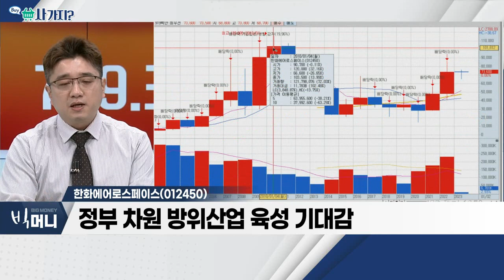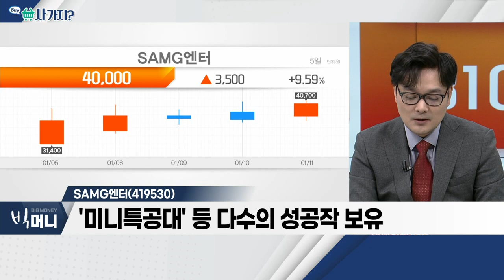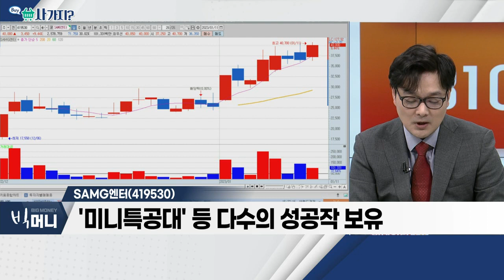한화에어로스페이스(012450), SAMG엔터(419530)_사가지 (20230111)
- 방위산업 매출 비중, 약 41% 수준
- 정부 차원 방위산업 육성 기대감
- 완만한 주가 상승세

- '티니핑 시즌2' 中 최대 OTT 1위
- '미니특공대' 등 다수의 성공작 보유
- 오버행 이슈… 약 42% 물량 출회 가능성